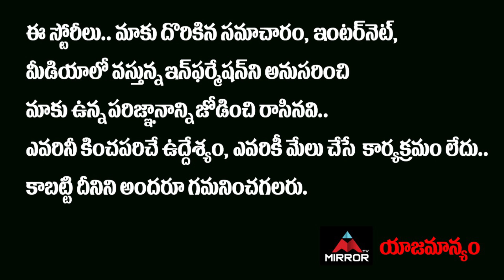అఖిల్ కి కాబోయే భార్యసమంత దోస్త్..!! | Samantha Takes Responsibility Of Akhil's Marriage | Mirror TV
అఖిల్ కి
కాబోయే భార్య
సమంత దోస్త్..!!
వదినే అంతా సెట్ చేసింది…!!

Samantha Takes Responsibility Of Akhil's Marriage